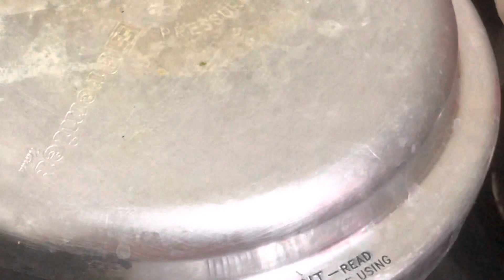Celebration of Pongal Mahostav in Chennai .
An agricultural festival of southern India